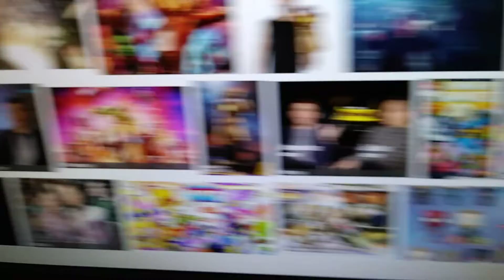AVENGERS INFINITY WARS Part 1 MOVIE.Preview!..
Peace!..Be Well Everyone!.